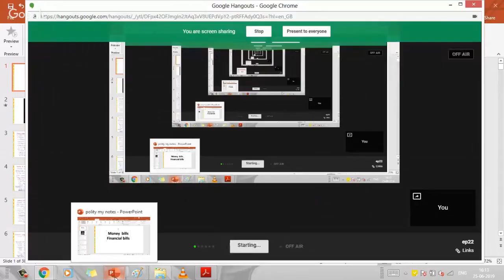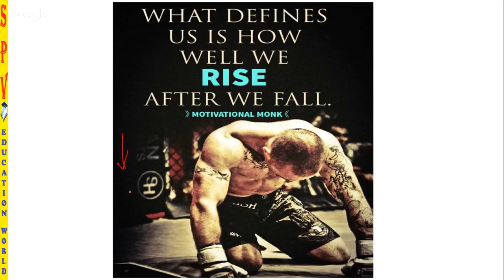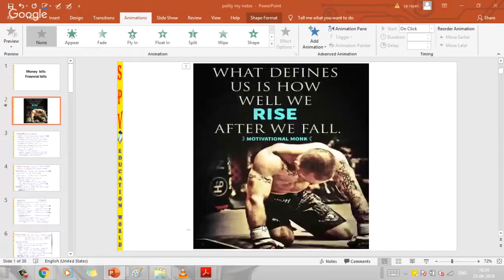ENGLISH | money bill | financial bills | parliament | Indian polity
ENGLISH | money bill | financial bills | parliament